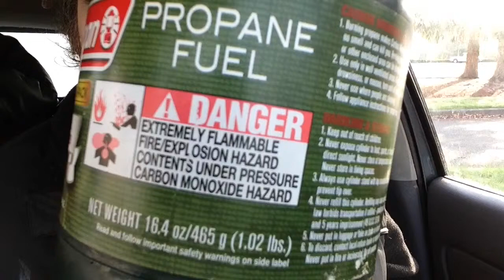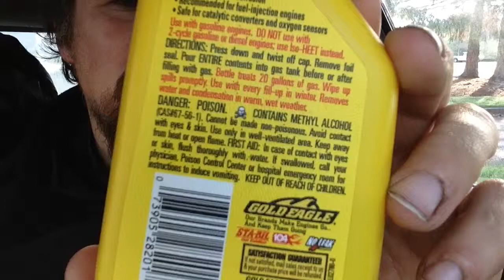Comparing Toxicity between HEET and propane for cooking; camp stoves; alcohol stove; health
HEET is bad news. The menthol is very dangerous